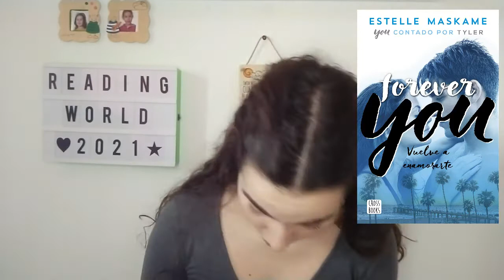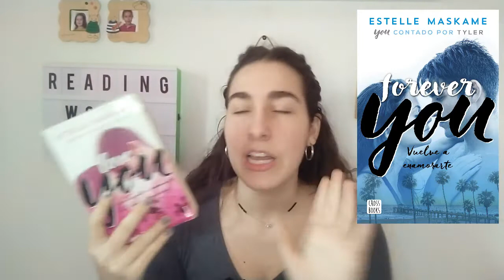Forever you RESEÑA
¡Hola lectores y lectoras! Hoy vengo a reseñar "Forever you", un libro extra libro de la trilogia "you" por Estelle Maskame. Este libro me gusto mucho, para ver la calificación que le puse en goodreads, SÍGUEME y para saber que voy leyendo y que libros voy comprando además de qué saco reseñas antes y estoy más activa.